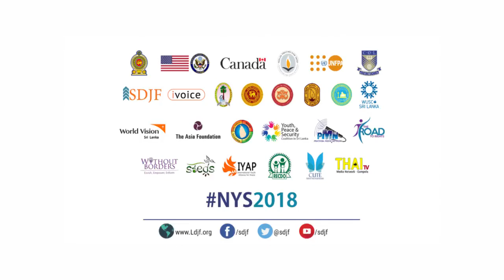NYS 2018 Participant ǀ Mufliha Mahroof ǀ Colombo 720p